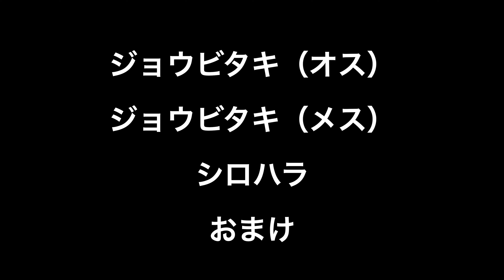シロハラ初認・ジョビオス・ジョビメス・とか・本日のおっさんぽ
今朝は、恒例の
ジョウビタキ（オス）の出る撮影地に行き、
皆が撮影し終わったタイミングでしたが、
まだ、そこそこ出現してくれて
撮ることができました。
その後
ジョウビタキ（メス）の出る撮影地に行き、
少し待って、今回初めて、ある程度
撮影させてくれました。
それでも、すぐに飛び去りました。
その後
いつもの場所に行き、何も出ないだろうと、
ヒヨドリを撮っていたら、
なんと、シロハラが出てくれました。
2羽いるようで、本日はこのあとも
そこそこ出たようです。

オシドリはまだいてくれて、
だいぶ色づきました。

music     　　　　　　　　　　　　©️
夜明けは静かに街を洗う　　DOVA SYNDROME
shuffle shuffle                           DOVA SYNDROME
春の予感　　　　　　　　　甘茶の音楽工房

レンズ
LEICA 50-200mm

外部マイク
SENNHEISER MKE-400 II
ROAD VideoMicro II

※ 掲載ポリシーをプロフィールにてご一読ください　m(__)m